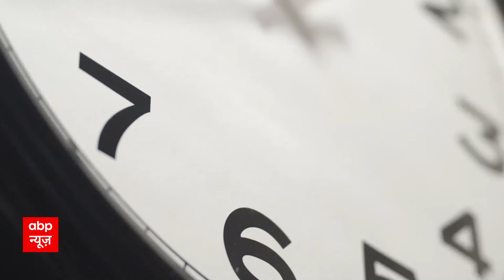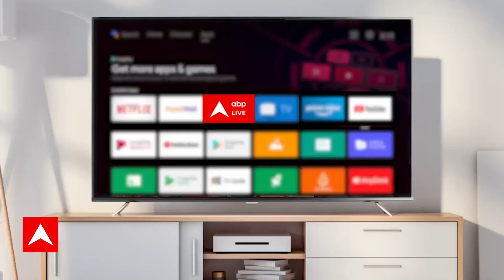Seedha Sawaal: संजय सिंह की गिरफ्तारी पर Congress क्यों है चुप ? | ABP News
Sanjay Singh Arrested: आम आदमी पार्टी (AAP) के सांसद संजय सिंह को प्रवर्तन निदेशालय (ED) ने बुधवार (4 अक्टूबर) को गिरफ्तार कर लिया. दिल्ली शराब नीति से जुड़े मनी लॉन्ड्रिंग के मामले में ईडी ने आज तड़के छापेमारी शुरू की थी. संजय सिंह (51) आप से राज्यसभा सदस्य हैं.

ईडी ने इस मामले में पहले उनके स्टाफ सदस्यों और उनसे जुड़े अन्य लोगों से पूछताछ की थी. संजय सिंह की गिरफ्तारी के खिलाफ आम आदमी पार्टी (आप) प्रदर्शन कर रही है. सूत्रों के मुताबिक, केंद्रीय एजेंसी गुरुवार (5 अक्टूबर) को संजय सिंह को कोर्ट में पेश कर सकती है

Aam Aadmi Party (AAP) MP Sanjay Singh was arrested by the Enforcement Directorate (ED) on Wednesday (October 4). HD had today launched Mota Stock in the money laundering case related to Delhi Liquor Policy. Sanjay Singh (51) is a Rajya Sabha member from AAP.

ED had earlier interrogated its staff members and other people associated with this case. Aam Aadmi Party (AAP) is protesting against Sanjay Singh's girlfriend. According to the license, the Central Agency can present Sanjay Singh in the court on Thursday (October 5).